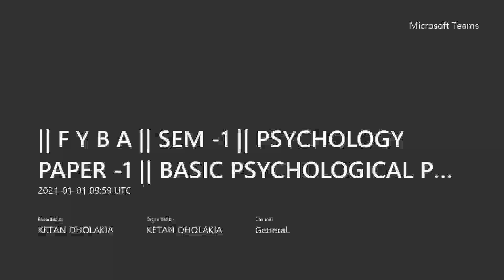FYBA SEM.1 PAPER. 1 BASIC PROCESS BY PROF. KETAN C. DHOLAKIA